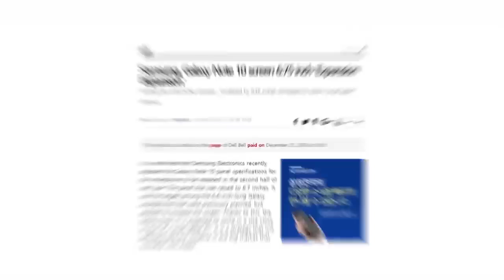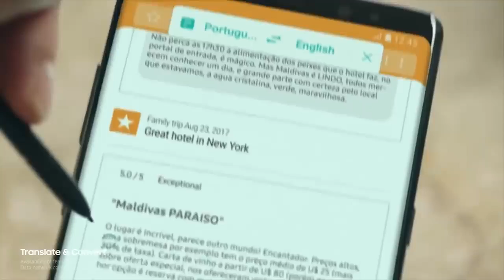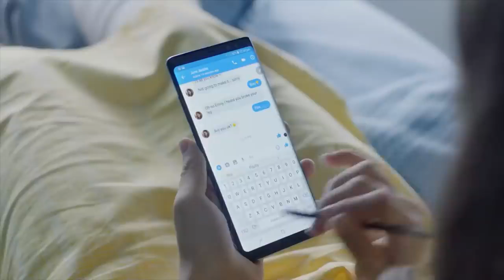Note 10 launch Samsung Galaxy, Price, Specifications, Release Date in INDIA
Samsung Galaxy S10 launch is just around the corner, and the smartphone is largely expected to be powered by the new Qualcomm Snapdragon 855 processor in the US market. In other markets, like India, the smartphone should pack the company's Exynos 9820 chipset built on the 8nm process. Now, a tipster claims that Samsung may introduce the Exynos 9825 processor in the second half of 2019. This could mean that the Galaxy Note 9 successor may launch with the new Exynos processor integrated, giving it a big advantage over the S10 series.

Tipster Ice Universe has taken to Weibo to make this claim. He says that the Exynos 9825 processor may be introduced in the second half of 2019. He doesn't share an exact timeline, but if the company manages to launch it before the Samsung Galaxy Note 10 unveil, it could be integrated into the smartphone. This would give the Galaxy Note 10 a big advantage over the Galaxy S10, which is expected to be powered by the Exynos 9820 SoC. While the chipset on its own is very powerful, it is built on the 8nm process and is not made with Samsung's 7nm ultraviolet lithography.

To compare, Apple's A12 processor and the Huawei Kirin 980 processor both are built on TSMC's 7nm process. The upcoming Exynos 9825, if built on the 7nm process should be able to compete well with the Apple and Huawei SoCs. In any case, there's no official word from Samsung on any such development at the point, so take the news with a pinch of salt.

Furthermore, the Exynos 9825 is also expected to come with full 5G system-on-chip integration, instead of an attached Exynos 5100 modem that is expected to be packed in the Exynos 9820 processor. If all of this indeed turns out to be true, the Samsung Galaxy Note 10 will be a smartphone to watch out for, with its rumoured large 6.75-inch display and possibly a bigger battery.